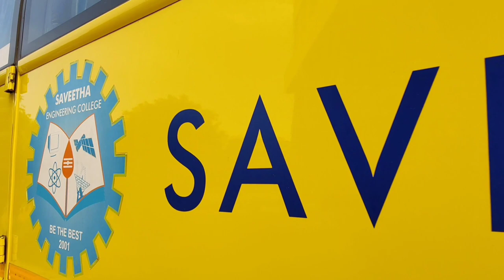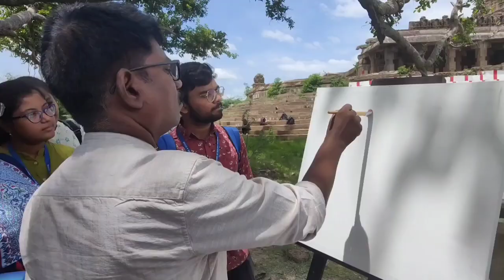Art Workshop - Painting . Saveetha College of Architecture and Design